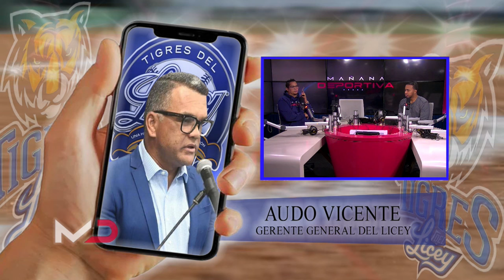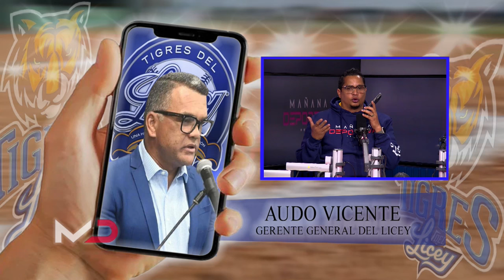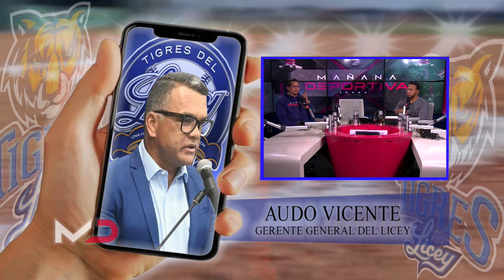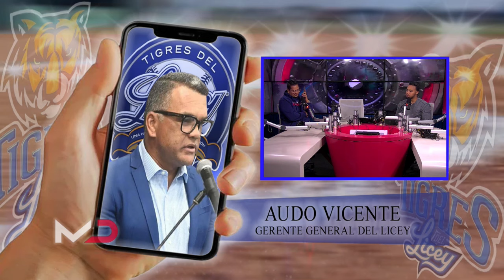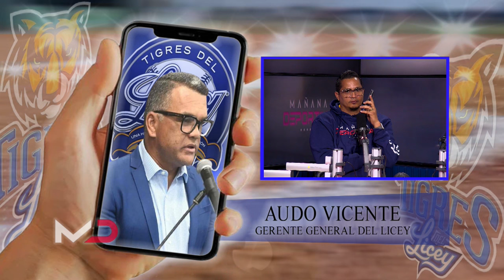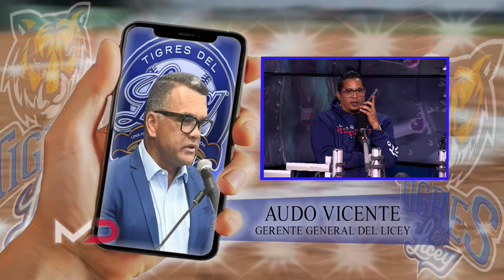Audo Vicente habla sobre su relación con José Offerman y la agencia libre de Tigres del Licey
Mañana Deportiva se transmite de lunes a viernes de 7:00 a 9:00 de la mañana por CDN Radio.